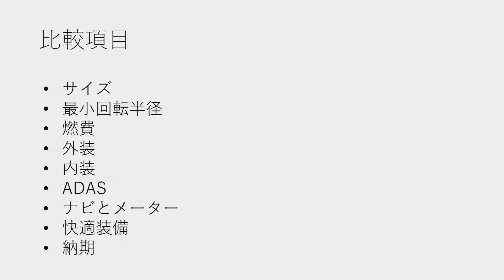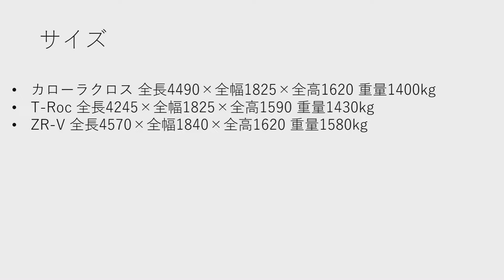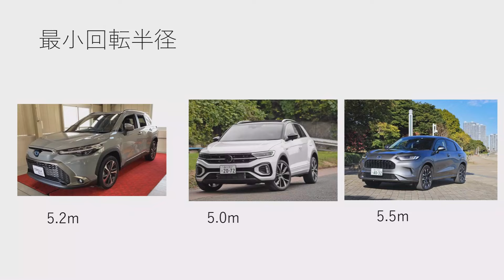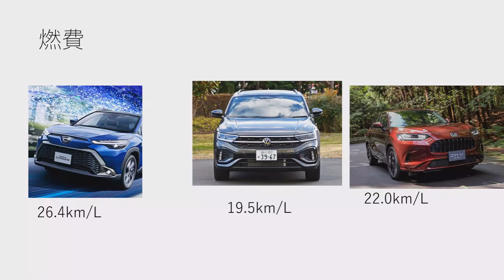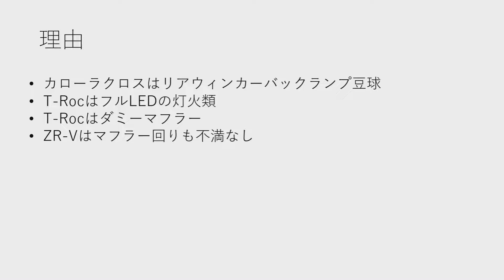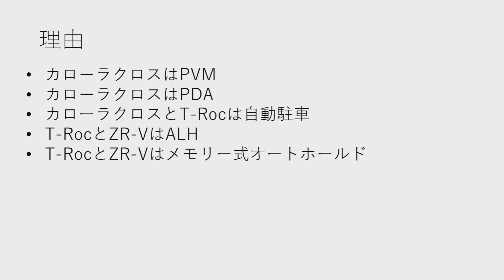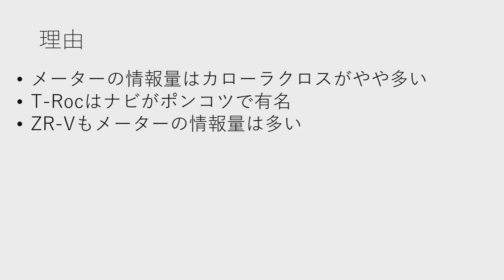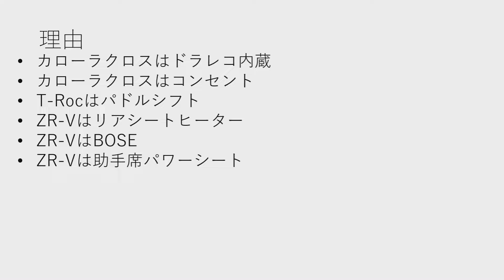【激辛評価!!】トヨタカローラクロスとホンダZR-V・フォルクスワーゲンT-Rocを比較してみた